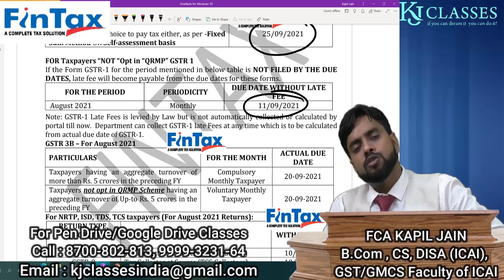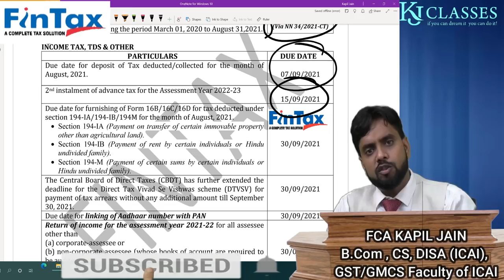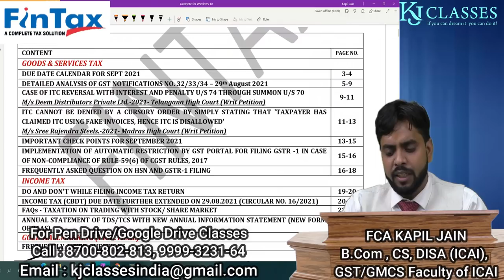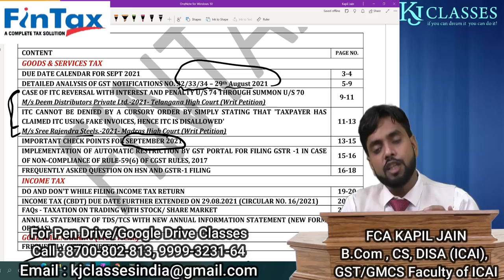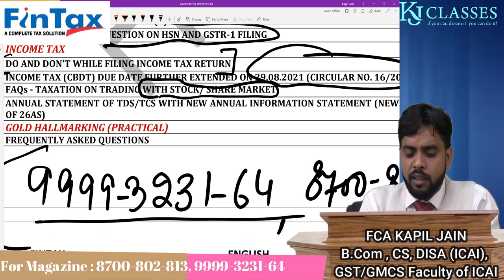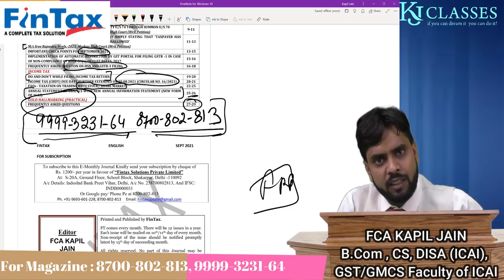September month के GST और Income tax के सभी Due Dates.